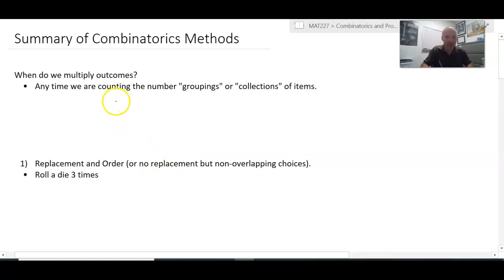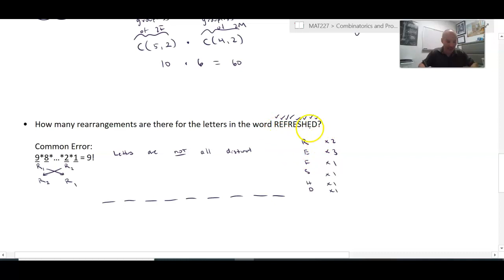Summary of Combinatorics Methods